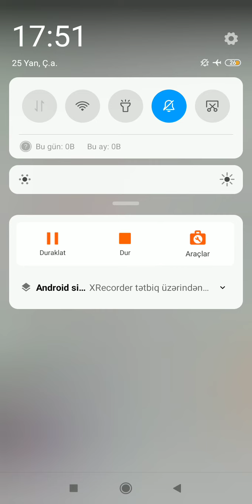Qrafiklər haqqında ümumi məlumat